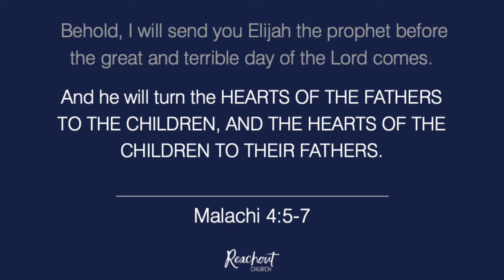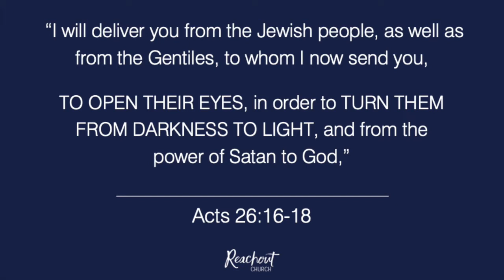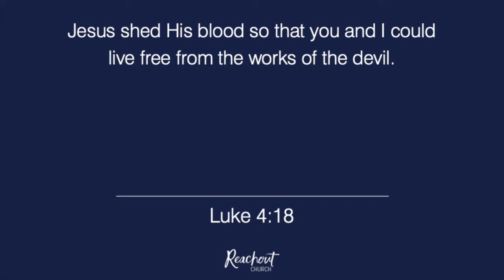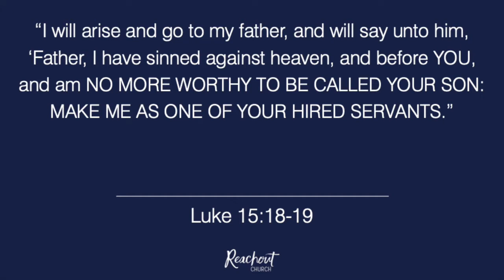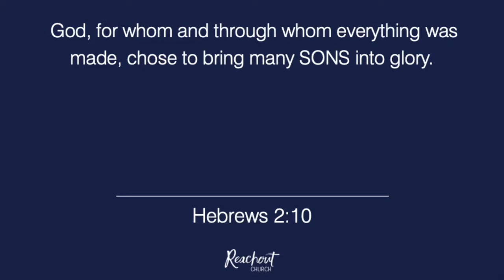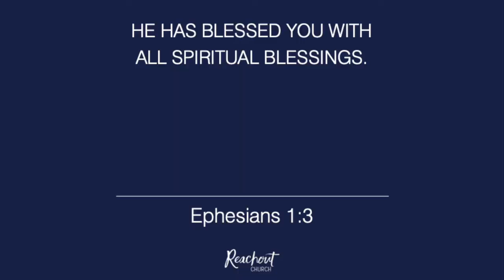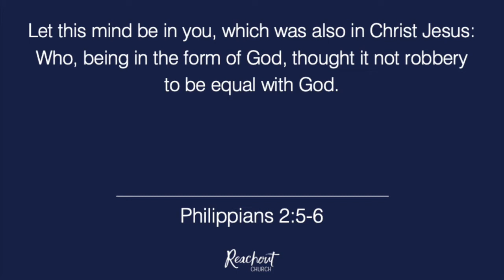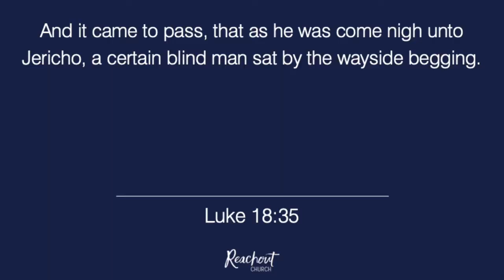The Heart of a Father - Dr Steve Ryder